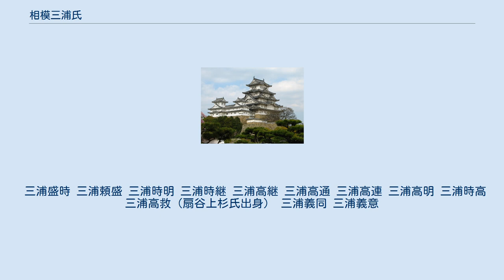相模三浦氏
相模三浦氏（さがみみうらし）は、中世に活躍した武家の一族で三浦氏宗家滅亡後に相模国三浦郡に拠って勢力を伸ばした。
 鎌倉時代の宝治元年（1247年）に勃発した宝治合戦で、執権北条氏に御家人三浦氏一族は滅ぼされた。
その後、三浦氏傍流である佐原氏出身の三浦盛時により家が再興され、執権北条氏の御内人として活動した。
 元弘年間、足利尊氏が鎌倉幕府に対し兵を挙げる（元弘の乱）と、時の三浦氏当主三浦時継は子・高継と共に足利方について戦う。
鎌倉幕府が滅び、建武政権が成立した後は、時継は相模国・武蔵国などの地頭となった。
その後、時継は中先代の乱（建武2年（1335年））において北条方について処刑された。
子の高継は尊氏の下に残り、中先代の乱鎮圧後も尊氏に付き従って箱根・竹ノ下の戦いや多々良浜の戦い（建武3年（1336年））で戦功を上げた。
 南北朝の分裂以降は関東においても地域を二分する争いが頻発し、混沌とした時代となった。
その中で高継・高通父子は、南朝方の北畠顕家の軍勢によって鎌倉を追われた尊氏の子義詮を保護する（延元3年（1338年））など基本的に北朝方について活動し、一連の戦功によって相模国守護に任じられる。
だが、高通は観応の擾乱（観応2年（1351年））において直義方に属し、更に直義が滅ぼされた後も新田氏らと結んで鎌倉府を脅かした（武蔵野合戦）。
そのため、翌年鎌倉を奪回した尊氏は高通から相模守護職を剥奪したうえで追放した。
これにより三浦氏は一旦没落するものの、尊氏没後の貞治3年（1363年）に鎌倉公方足利基氏によって直義方の重鎮であった上杉憲顕が赦免されると、高通も赦されて再び相模国の守護に任じられた。
高通の後は子の高連が継ぎ、天授3年（1377年）から応永9年（1402年）までの25年間にわたり相模守護を務めている。
 しかし室町時代中期、高連の子にあたる三浦高明の代に上杉禅秀の乱（応永23年（1416年））に加担した事を理由に鎌倉公方足利持氏により相模守護職を奪われた。
三浦氏一族はこれを深く恨み、永享10年（1438年）に永享の乱が勃発すると、高明の子時高（義高）は持氏を裏切って鎌倉府を攻め滅ぼし、新しく守護となった扇谷上杉氏の勢力下に入った。
 その後の享徳の乱に始まる関東の争乱では、時高は扇谷上杉家の重臣として活躍し、三浦郡・鎌倉郡などを支配し相模国内に大きく勢力を拡げた。
 時高は長らく嗣子に恵まれず、主君である扇谷上杉持朝の次男・高救を養子としていた。
しかし、後年実子高教が誕生すると高救やその子三浦義同と対立し、やがて両者を追放した。
明応3年（1494年）9月23日、時高・高教父子は大森氏の支援を受けた高救・義同に居城新井城を攻められて滅亡し、義同が三浦氏の家督を奪った（異説として時高が高教に家督を継がせて病死した後、高教が若年の当主であったことに追放されていた義同らが付け込み、三浦氏の家督を奪ったとも）。
 晴れて三浦氏の当主となった義同は関係が悪化していた扇谷上杉朝良と和睦し、伊豆から日の出の勢いにあった伊勢宗瑞（後の北条早雲）に対抗する。
宗瑞が扇谷上杉家の重臣・大森氏を小田原城から追放するという事件を起こすと、義同は大森氏を保護して宗瑞と戦うが、宗瑞の提案によって伊勢－扇谷上杉の間に和解が成立すると、義同も一旦は宗瑞と和睦する。
しかし立河原の戦い（永正元年（1504年））以降、宗瑞と朝良は再び対立を起こし、朝良の傘下にあった義同も必然的に宗瑞と争うようになった。
 永正10年（1513年）、宗瑞は遂に三浦氏を討つべく大軍を以って攻勢を仕掛けた。
これに対して三浦軍は防戦するも住吉城・岡崎城が相次いで陥落するなど奮わず、さらには頼みの綱であった扇谷上杉家の援軍も悉く伊勢軍に遮られ、徐々に新井城に追い詰められていった。
そして永正13年（1516年）、三年間の長期にわたる籠城戦の末に義同は自刃、子の三浦義意は戦死した。
これによって相模三浦氏は滅亡し、相模は宗瑞により平定された。
 なお、安房里見氏重臣・正木通綱を時高あるいは義同の遺児とする説があるが、近年では別の三浦氏庶流の出身であるとも言われている。
　 三浦浄心の子孫は、後北条氏滅亡後、武士から百姓の身分とされたが、江戸で150年以上浪人を続けて旗本衆と交友・縁戚関係を築き、延享2年(1745年)に嫡孫の三浦義周が徳川重好の外祖父となったことにより、幕臣に取...